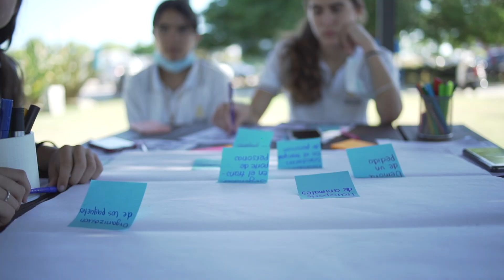Equipos ganadores categoría FLL - 8a Olimpíada de Robótica, Programación y Videojuegos 2021